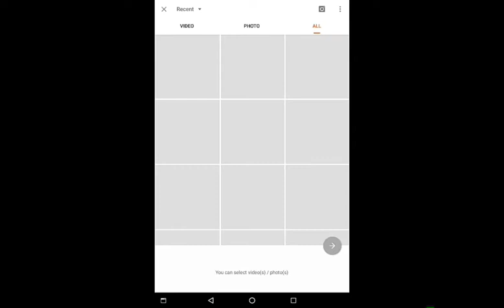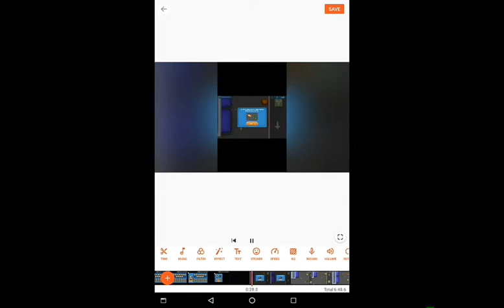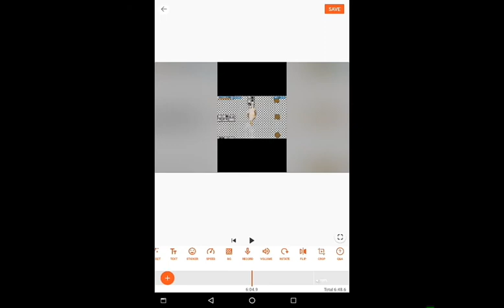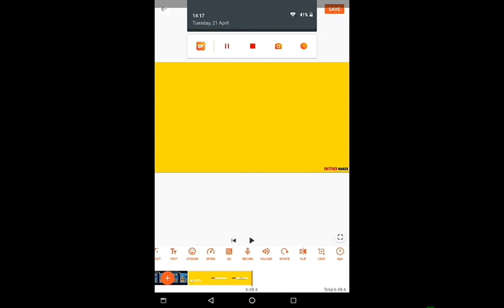How I edit my videos